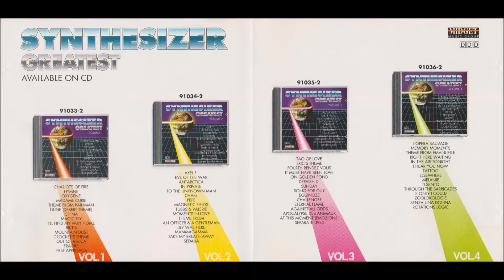Synthesizer Greatest Volume 4 Ruseler Memory Moments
From Midget Collection
Synthesizer Greatest Volume 4
Song No 2 Ruseler Memory Moments.